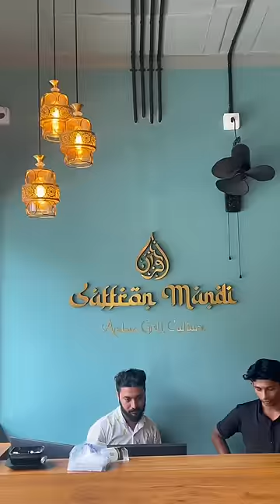4 യുവാക്കൾ അത്ഭുതകരമായി മന്തി തിന്നുന്ന Video 🔥| Saffron Mandi | Kondotty